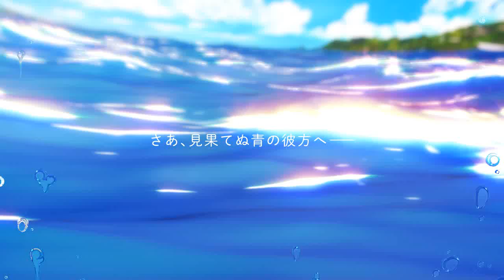PULLTOP「空と海が、ふれあう彼方」CM2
PULLTOPの最新作PCゲームソフトは、太平洋に浮かぶ楽園での、ひと夏の物語『空と海が、ふれあう彼方』！

小笠原諸島を舞台に、都会の少年、家出のハーフの少女、地元の娘という、それぞれ住む世界が違う少年たちが出会い、
恋と友情を深め成長していくひと夏の青春グラフィティ。

●「空と海が、ふれあう彼方」オフィシャルWEB

・登場キャラ
エミリィ（cv・鬼頭明里）：金髪碧眼、セーラー服の家出少女。
ちさ（cv・高田憂希）：島のダイビングショップの娘。

・スタッフ
企画・シナリオ：紺野アスタ
キャラクターデザイン・原画：八島タカヒロ/ヤマシタコウジ
SD原画：田口まこと
美術設定：塩澤良憲
背景美術：岡部順
企画・ディレクション：Yow

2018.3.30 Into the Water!